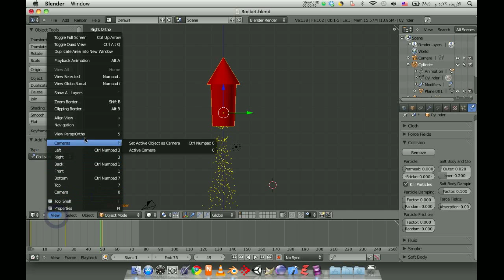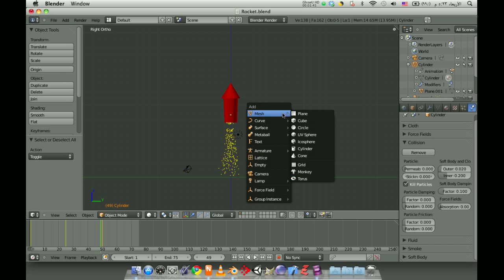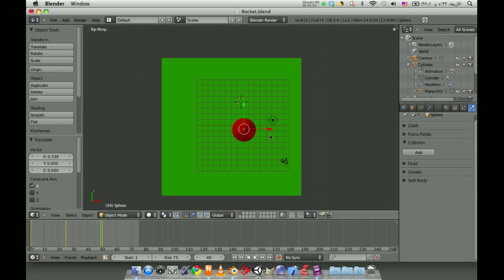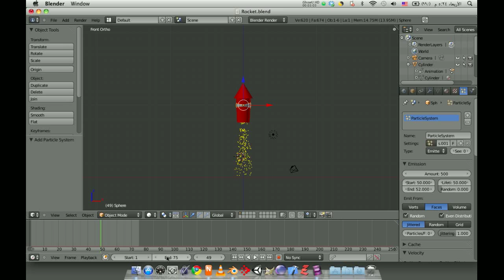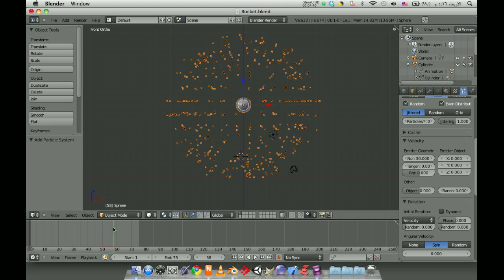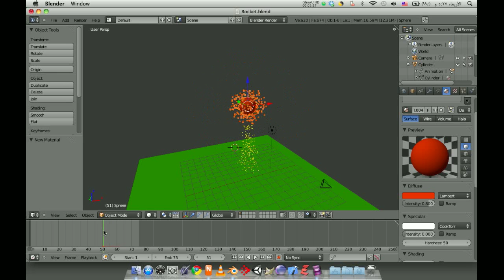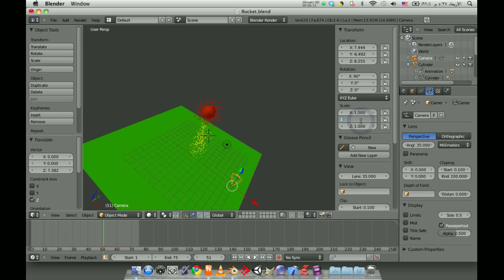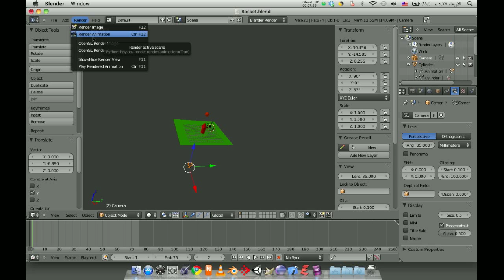البارتكلز داخل البلندر الجزء الثاني بصوت توفيق فانوس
بطريقه مختصره وسريعه أتمنى أن تعجبكم
للمزيد من أعمالي أو الدروس يرجى متابعه صفحتي الخاصه أنا أخوكم المصمم
محمد عبد الكريم
رابط صفحتي